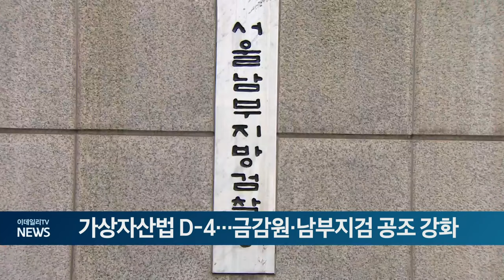가상자산법 D-4... 금감원·남부지검 공조 강화 (20240715)